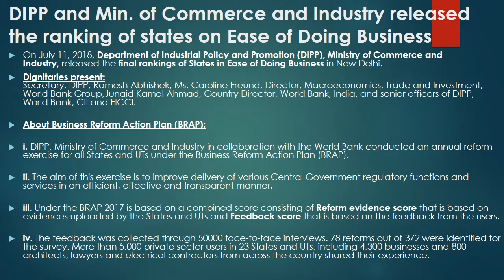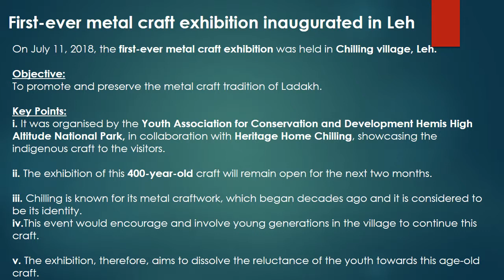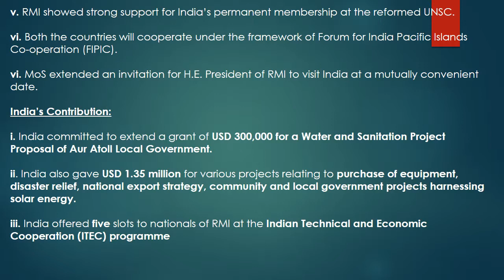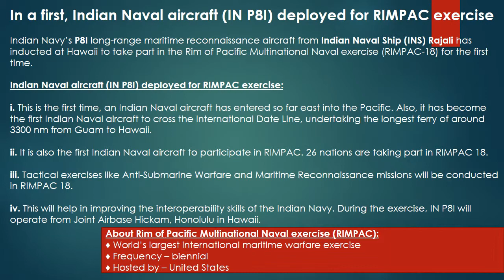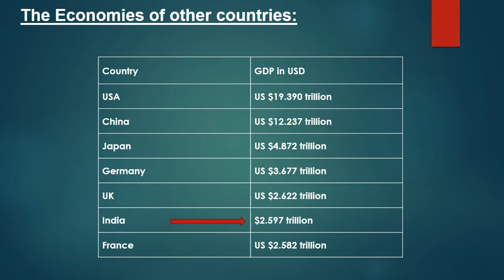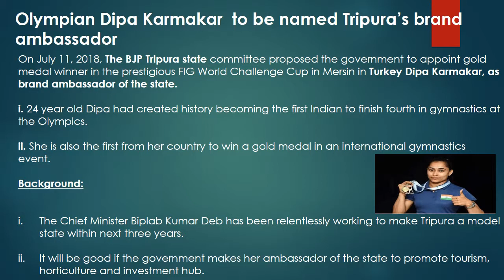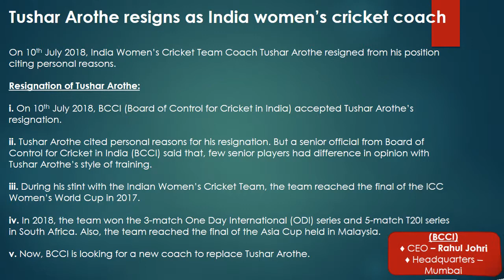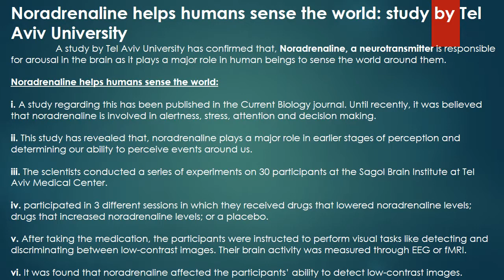11TH JULY Copy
Daily Current Affairs-11 th july 2018,FOR UPCOMING EXAMS LKE SBI PO,CLERK,BOB,RBI GR. B ETC.